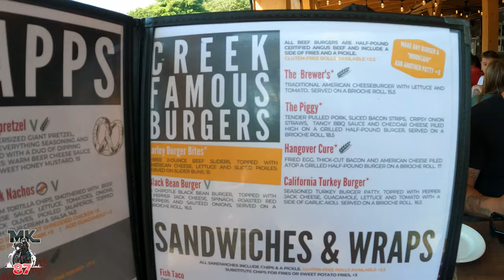Birthday group ride to a shooting range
We set off this weekend to celebrate a birthday on 2 wheel's.
Cool bikes, cool guns!
We ride out From New Jersey to Pennsylvania.

squid mic